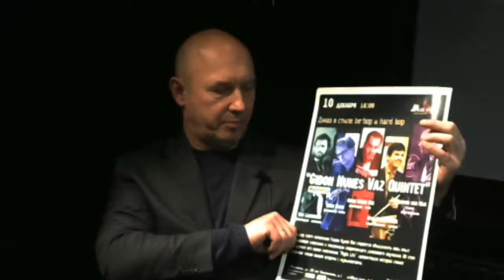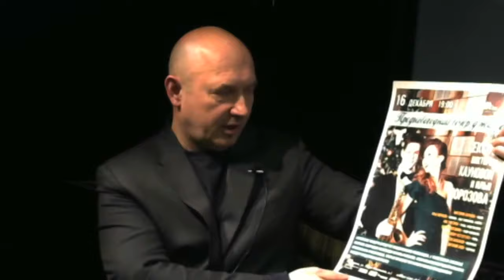20 й выпуск Пушкино Сегодня LIVE. В прямом эфире Алексей Иванов, Арт Ликор